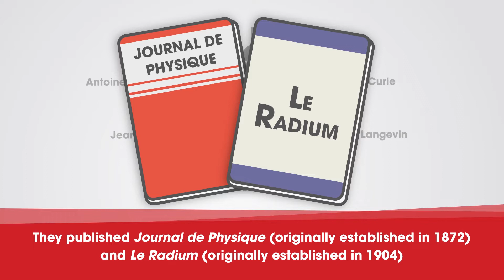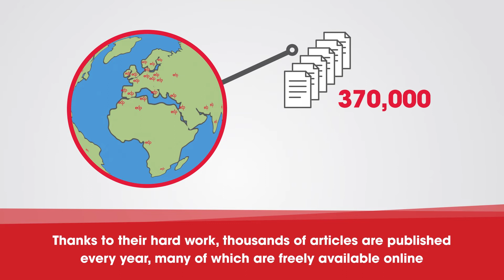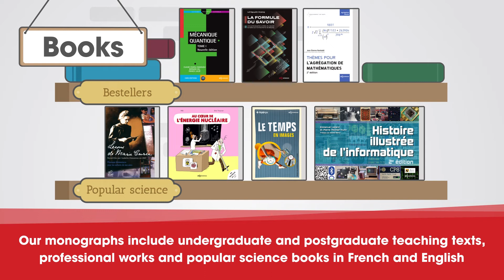EDP Sciences Story | 2021